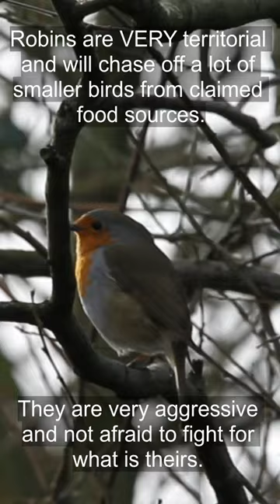Robin singing in the trees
The ubiquitous Robin Red Breast (Erithacus rubecula) singing this afternoon.